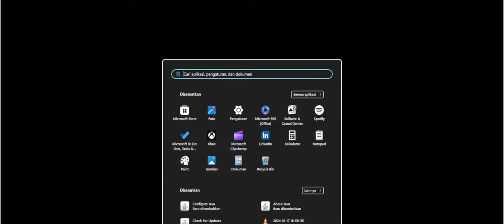[Regotem] Robot Rebbot for is Asphalt Night (V99)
7 Years Ago Made in. 31.Mar.2017

Regotemed by EMAN DOANK '79

Asphalt

using GTA 5 and

Made In:
GTA 5

Please don't send me regotems to create any night.
I am not accepting any regotem.